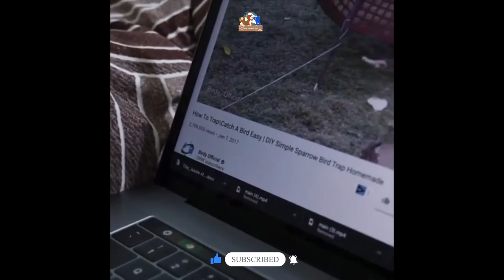funny cat video youtube Try Not To Laugh Watching funny cat videos youtube 😹 😻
1️⃣- Cat Spraying No More - Brand New With A 16.2% Conversion Rate!

1️⃣- Cat Spraying No More - Brand New With A 16.2% Conversion Rate!